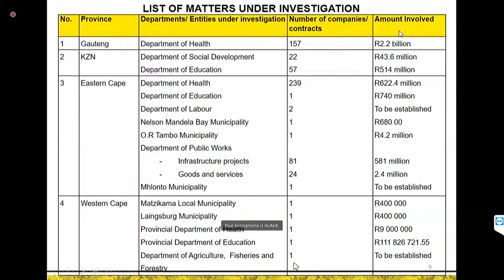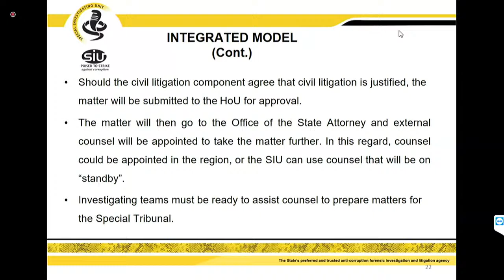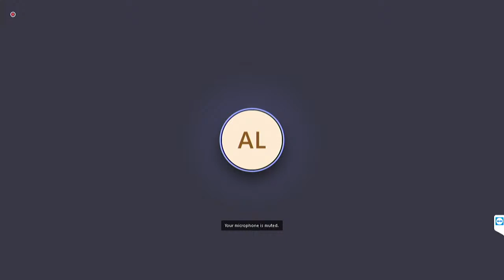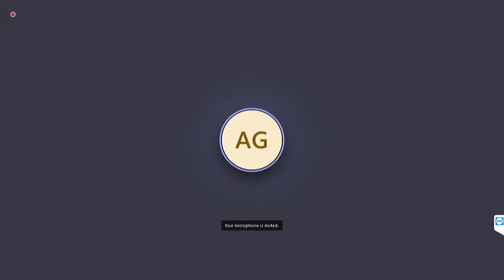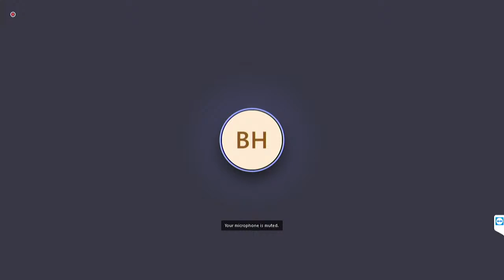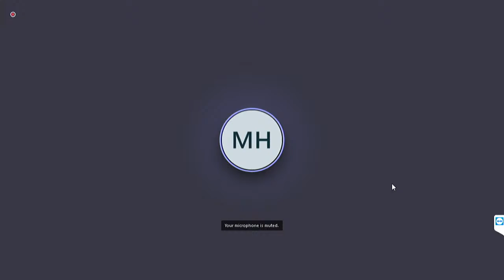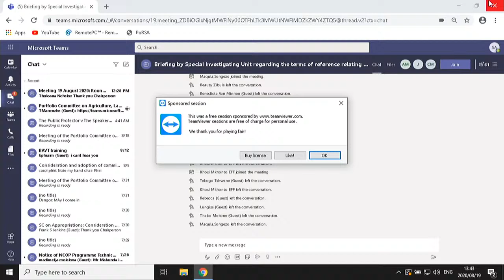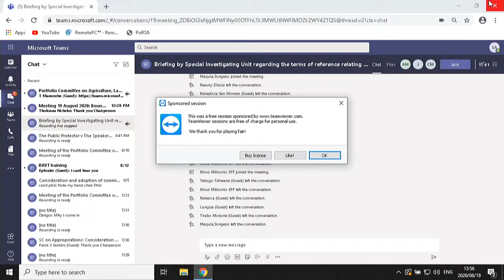Standing Committee on Public Accounts, 19 August 2020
Standing Committee on Public Accounts, (National Assembly), [Briefing by Special Investigating Unit regarding the terms of reference relating to the Procurement of Personal Protective Equipment (PPE) for COVID-19 pandemic], Virtual Meeting Platform, 12:00-14:00 19 August 2020